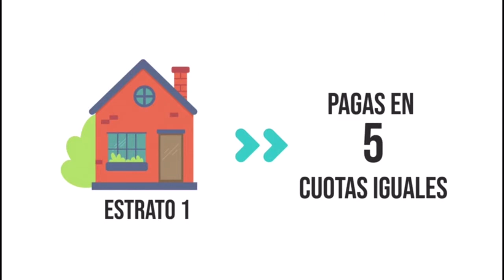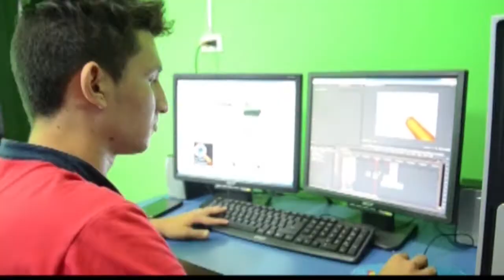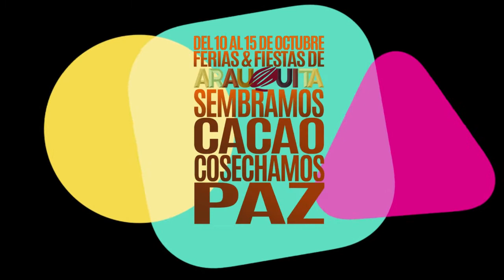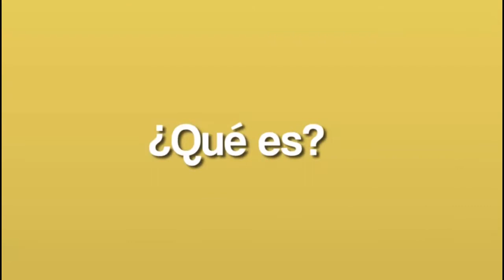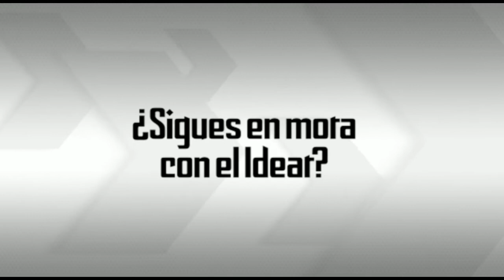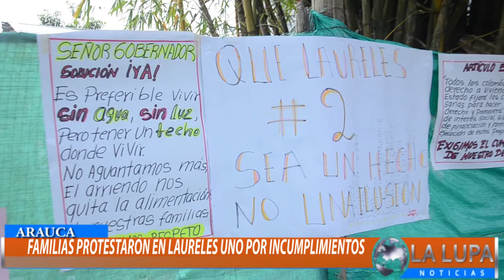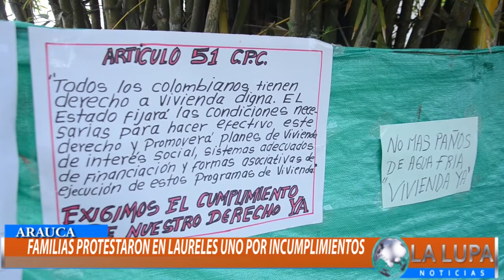NOTICIERO LA LUPA ARAUCANA 03 OCTUBRE 2018